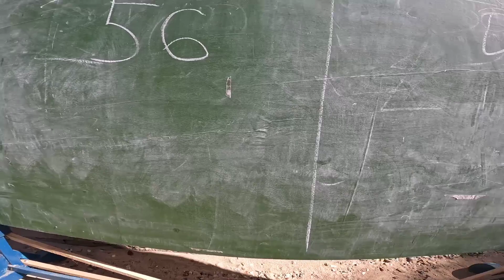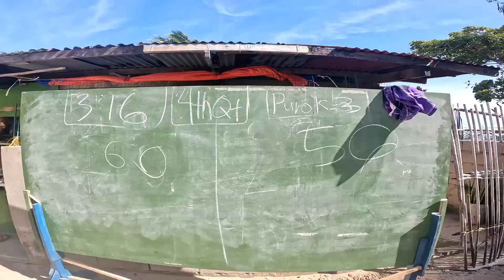P2 Opening Game Ang Dikit Ng Laban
basketball lige